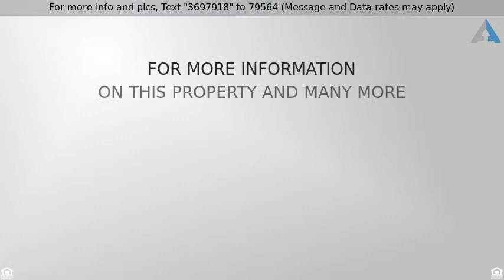Priced at $619,000 - 4641 E DALEY Lane, Phoenix, AZ 85050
This stunning home is in pristine condition at The Sanctuary @ Desert Ridge!  Boasting a neutral palette, wood plank tiled flooring and a kitchen that will be sure to inspire, your dream home awaits! This kitchen is perfection complete with dark rich cabinetry, granite countertops and stainless steel appliances.  A breakfast bar and a spacious dining area lend to fabulous entertaining!  The master suite hosts an ensuite of double sinks and a gorgeous oversized shower. Step outside onto the covered patio out back and behold the best of AZ outdoor life!  Your private heated pool with a Baja shelf and water features,  spa and firepit await your friends and family.  Plus a built-in BBQ that's ready to serve! Enjoy AZ outdoors at its finest, this home is spectacular - See it today!